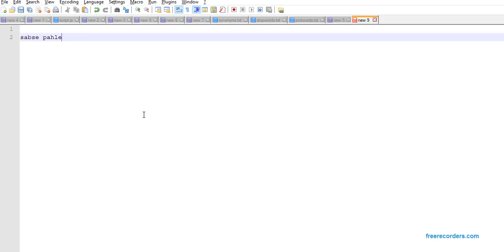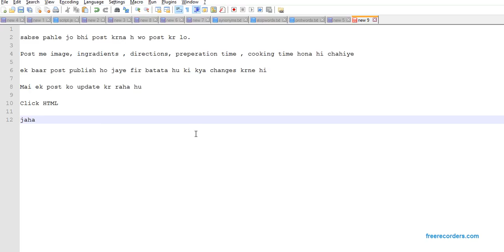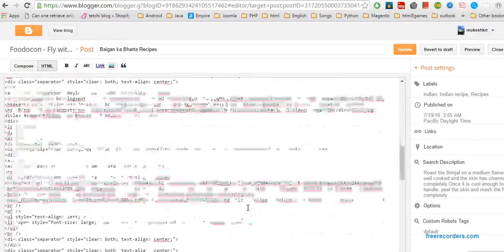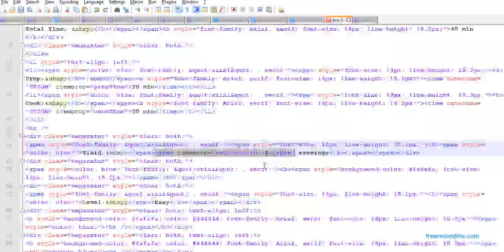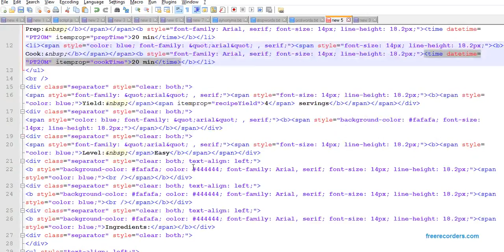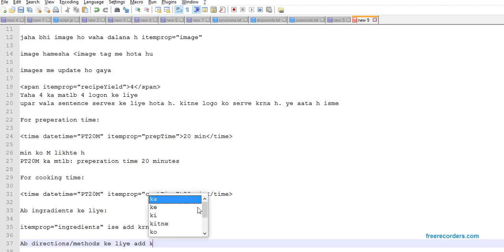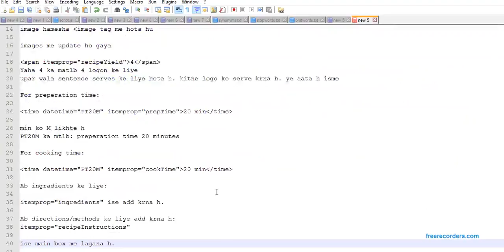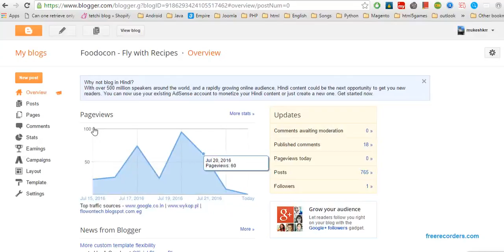add schema for recipes blog